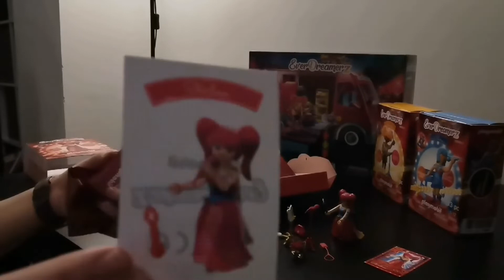Unboxing figuras EverDreamerZ de Playmobil (Parte 1)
Hola chicos, aquí os traigo un video con el Unboxing de las figuras de EverDramerZ. Compramos la furgoneta rosa para cantar y a las 5 chicas protagonistas.

★Te gustan  los Playmobil?
★Te gustan las contrucciones de Playmobil?
★Te gustan los Unboxing de Playmobil?
★Pues síguenos para más videos como éste!!